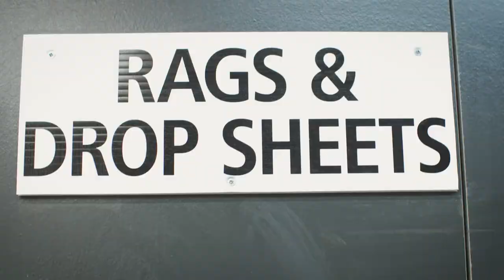H Visual Media ShowReel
SHOWREEL of some of our work over the last couple years.

DOP - Brian Hunt
Camera Operator - Paul Reid
Editor - Davey Birrell

GEAR USED
- Sony FS7
- Sony FS5
- Sony A7RII
- Sony A6500
- DJI Inspire 1 Drone
- DJI Inspire 2 Drone
- DJI Mavic Pro
- DJI Osmo

Client List
- Ontario Tourism - BruceGreySimcoe - Grey County - Blue Mountain Resort - Hardwood Bike and Ski - Emily Batty Project - The Meeting House - Collingwood Hospital - Scandinave Spa - Town of Collingwood  - LMN Software - Scenic Caves